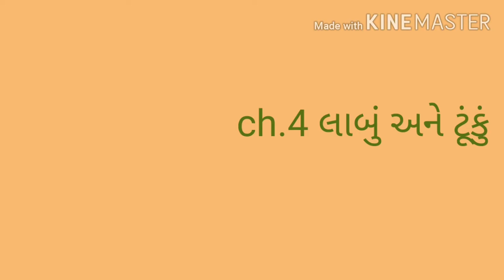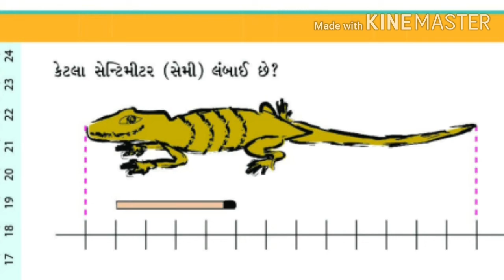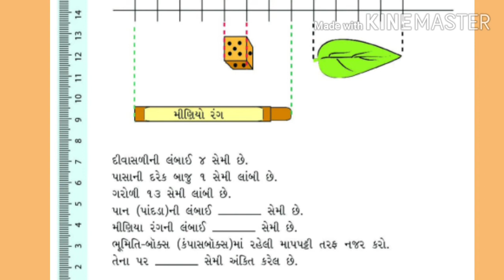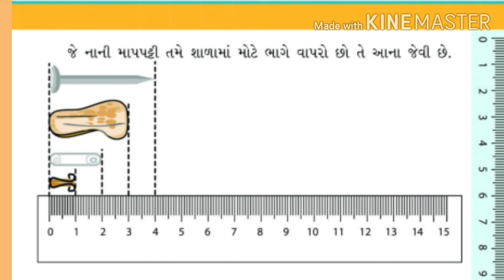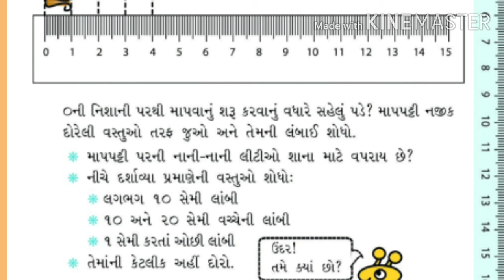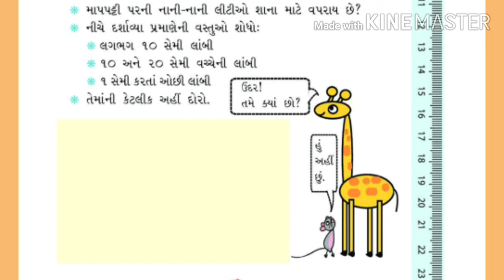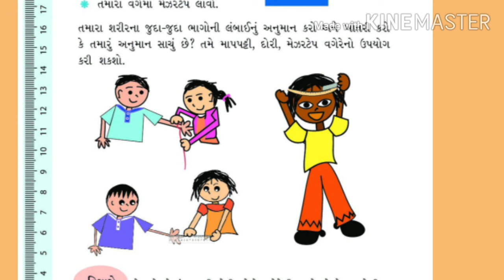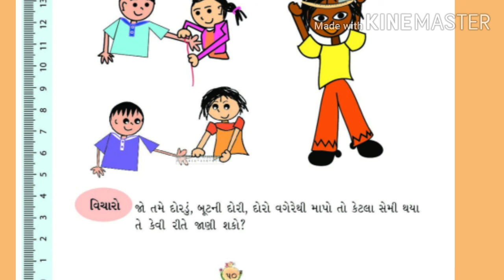ધોરણ-3વિષય-ગણિત ch.4 લાબું અને ટૂંકું લેકચર-1